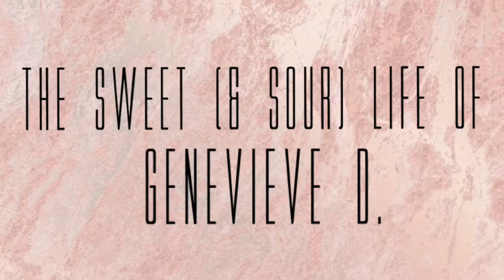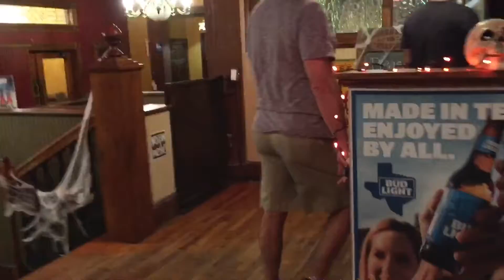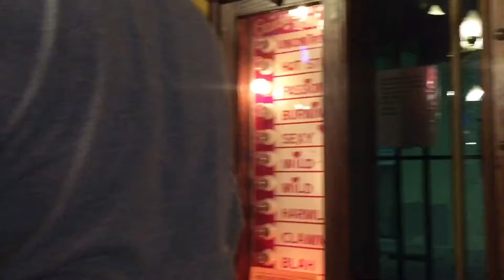Celebrating Olivia’s Birthday with People that Love her So Much!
We celebrated the big 13 milestone with family & friends @ the Spaghetti Warehouse located in downtown San Antonio on October 11, 2017. She wanted to wait for her big brother Will to come in from Basic Training! We love you Olivia! Happy 13th Birthday!!

I want to hear from you! If you have any questions, comments, or ideas for new videos or just to say "HI!" please